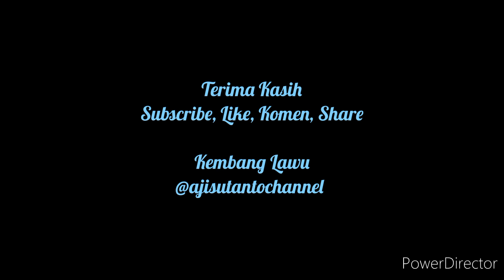#9. 🔥JARANE MEH GELUT -NGESTI SEDYO TOMO -Merti Dusun Ngesrep, Kecamatan Bendungan Kab. Semarang